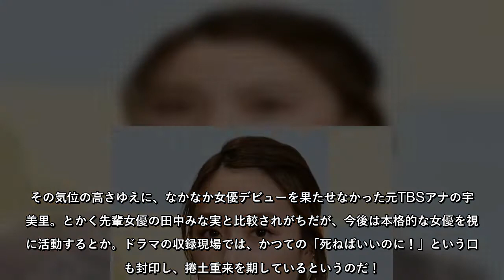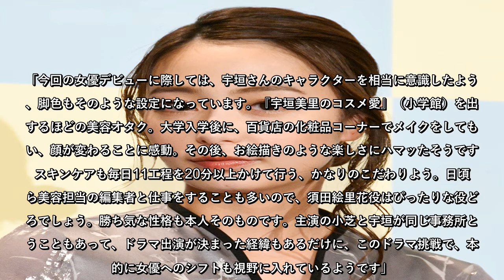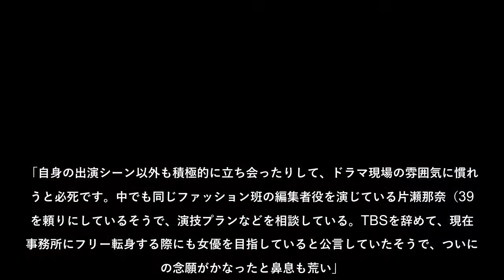宇垣美里「ジャニーズと接触NG」の本気ドラマ現場（1）収録現場で食い入るように…